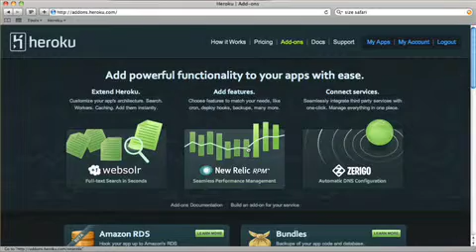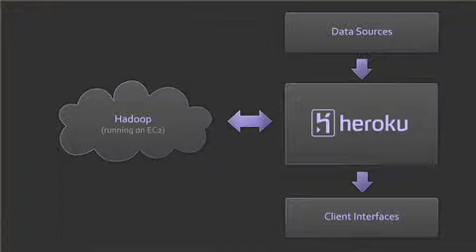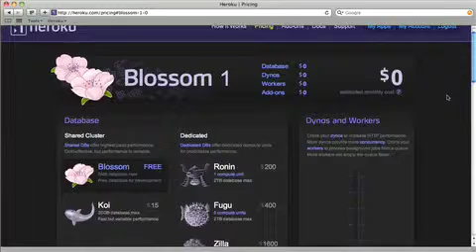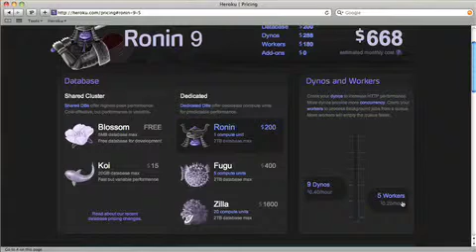Heroku's Ruby Cloud Platform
The Ruby on Rails developer community continues to grow, but writing smart applications with open-source software is only half the battle.  Deploying those applications on a robust platform is the other fifty percent.

Heroku, founded two years ago, is a developer-focused, Ruby Cloud platform-as-a-service provider. With 59,000 applications on Heroku—and 1200 being added every week—the startup is attracting plenty of interest.  They count Best Buy among their top-tier customers. One of the big triumphs of the Heroku offering is the ability to deploy an application in seconds using a one-line command.  And with a dynamic slider on their pricing page, Heroku customers can rapidly scale the resources behind their application; they can even make programmatic adjustments using an API.

Oren Teich, Vice President of Product at Heroku, discusses the company's offering, its prospects, and future cloud trends in this interview.